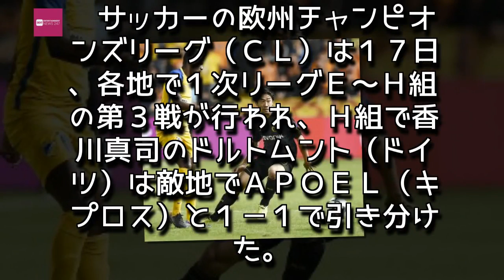Entertainment News 247 - ドルトムント香川はフル出場 欧州ＣＬ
ドルトムント香川はフル出場　欧州ＣＬ
ＡＰＯＥＬ戦にフル出場したドルトムントの香川（右）＝共同

　サッカーの欧州チャンピオンズリーグ（ＣＬ）は１７日、各地で１次リーグＥ～Ｈ組の第３戦が行われ、Ｈ組で香川真司のドルトムント（ドイツ）は敵地でＡＰＯＥＬ（キプロス）と１－１で引き分けた。香川は中盤でフル出場した。

　Ｈ組のもう１試合は３連覇を狙うレアル・マドリード（スペイン）がホームでトットナム（イングランド）と１－１で引き分け。Ｒマドリードは前半２８分に先制を許したが、同４３分にロナルドのＰＫで追いついた。
　Ｆ組のマンチェスター・シティー（イングランド）はホームでナポリ（イタリア）を２－１で破って開幕３連勝を飾った。（共同）